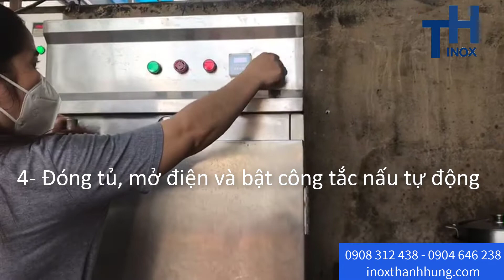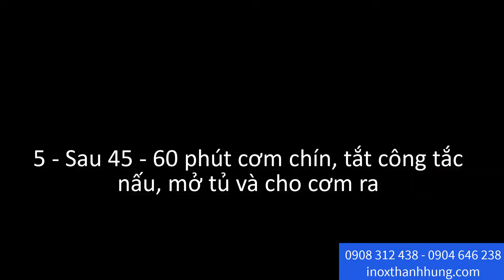(Hướng dẫn sử dụng) Tủ nấu cơm công nghiệp, tủ cơm công nghiệp bằng điện 8 khay nấu 40 kg/mẻ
(Hướng dẫn sử dụng) Tủ nấu cơm công nghiệp, tủ cơm công nghiệp bằng điện 40 kg/mẻ
Sử dụng các quán ăn lớn  vừa và nhỏ, căn tin bếp trường mầm non,…đặc biệt dùng nấu cơm rượu

+ Làm bằng chất liệu Inox 304 tăng độ bền sản phẩm, sạch bóng
+ Thân tủ, cánh tủ làm inox dày 1 mm, đáy tủ làm inox dày 1,5 mm
+ Cánh cửa và vách làm bằng 2 lớp inox ở giữa có lớp cách nhiệt
+ Bộ đốt làm inox 304 dày 1.2mm
+ Có bộ chống khô nước và còi báo
+ Được bảo hành 12 tháng
+ Đặc biệt: Sản xuất theo yêu cầu của Khách Hàng
Đ/C: 105/32 ấp 7, Xuân Thới Thượng, Hóc Môn, TP HCM.
Đ/C Xưởng: 163/8 Phạm Đăng Giảng, Bình Hưng Hòa, Bình Tân,TP HCM
ĐT: 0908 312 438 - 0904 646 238

1. Giới thiệu chảo sên nhân bánh trung thu | Chảo xào thực phẩm 100L bằng điện | inox Thanh Hưng
3. Chảo xào nhân - Máy sên nhân dung tích từ 30L-300L dùng gas - Inox Thanh Hưng
GỢI Ý THAM KHẢO VEBSITE: